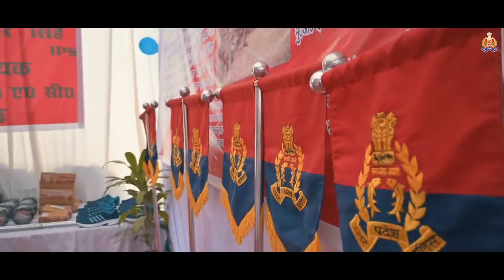The 75th foundation day of UPPAC was marked wid pomp & grandeur. Aglimpse of the colourful ceremony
The 75th foundation day of UPPAC